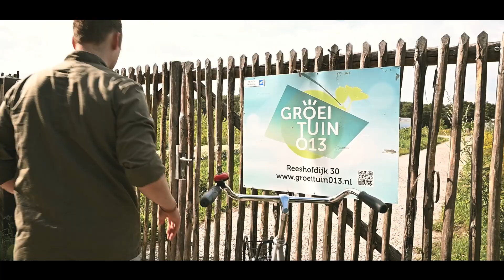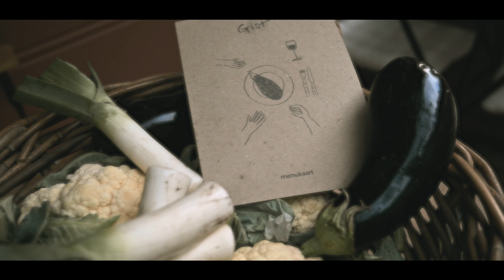Gistfinal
Restaurant Gist betrekt zijn biologische groenten van Groeituin 013